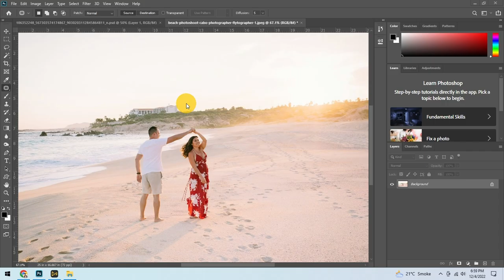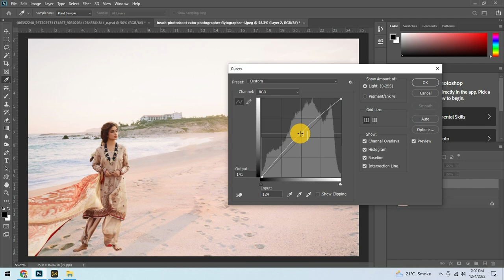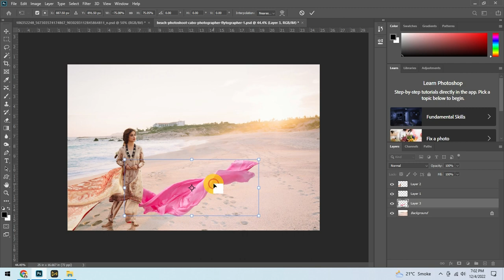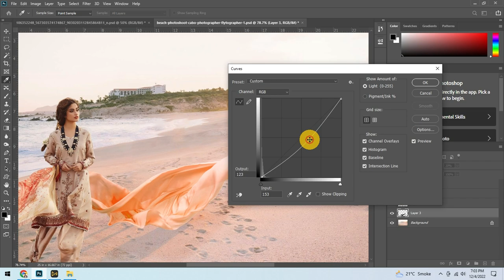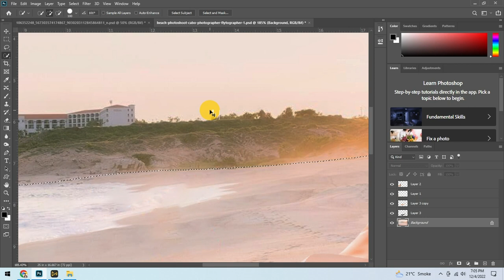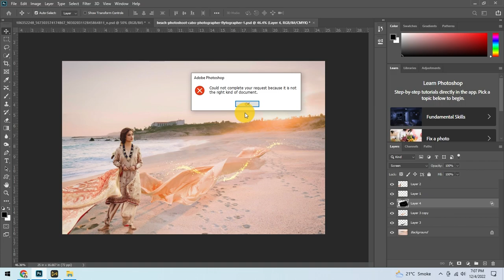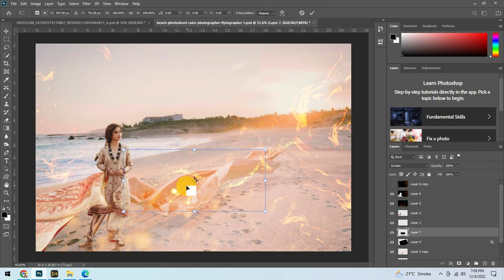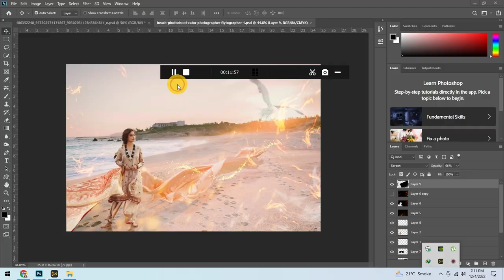Incredible Photo Manipulation Make Artists Images Tutoria lWatched Full Video Now 2022